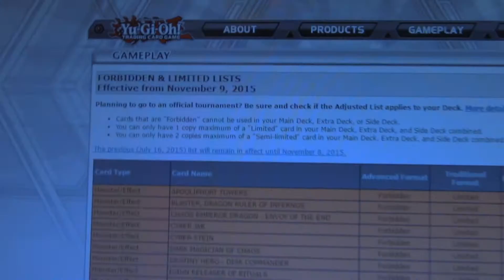Why no Banlist Konami?